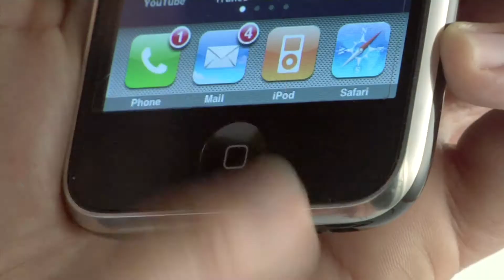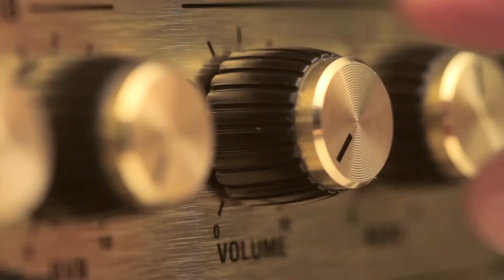Clari-Fi by HARMAN - Providing a better audio experience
The way we listen to music has changed dramatically over the last 15 years. Records and tapes gave way to digital music, which is highly compressed for faster downloads and to save storage space. Unfortunately, compressed digital music can lose up to 90% of the information in the original recording. Clari-Fi provides real-time restoration of the music track so that the quality of your audio experience improves dramatically. It works on audio files, streaming audio, and the audio tracks of video (like YouTube).